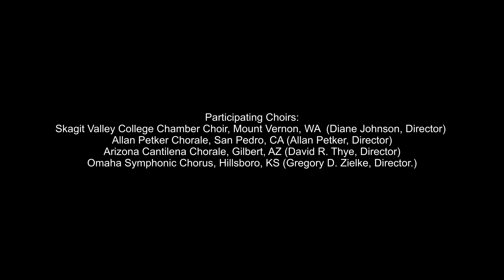Mozart - Mass in C Major "Coronation Mass"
Mozart's Coronation Mass was performed at the Basilica da Estrela in Lisbon, Portugal on June 26, 2019. Directed by Maestro David Thye, with a local orchestra; Orguestra de Caimaras Cascais e Oeiras. Participating Choirs for the MidAm International of New York sponsored event were Skagit Valley College Chamber Choir from Mount Vernon, WA, Directed by Diane Johnson, Allan Petker Chorale from San Pedro, CA, directed by Allan Petker, Arizona Cantilena Chorale from Gilbert/Mesa AZ, directed by Dr. David Thye, and Omaha Symphonic Chorus from Hillsboro, KS, directed by Gregory D. Zielke. Soloists included Eilana Lappaleinen - Soprano, Carolina Figueiredo - Mezzo Soprano, Marco Alves dos Santos - Tenor and Rui Baeta - Baritone.